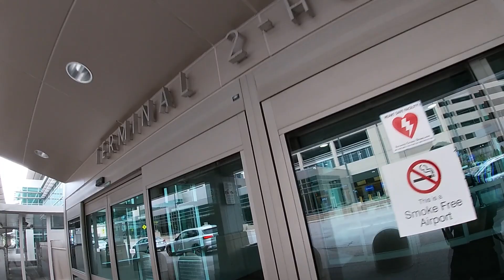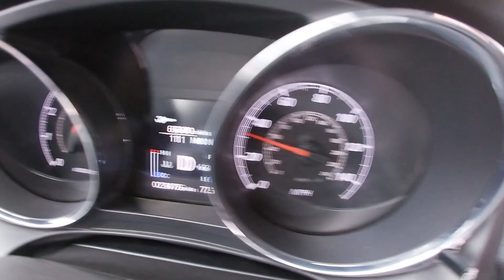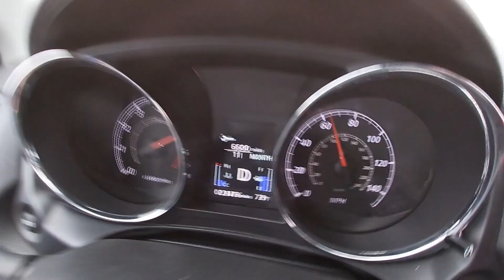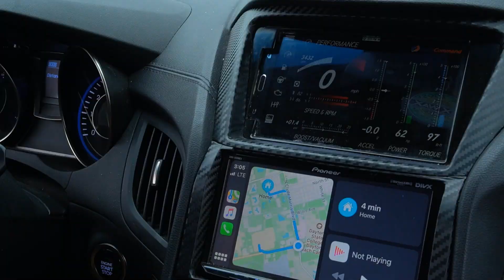MY ADVENTURE IN COLORADO & FLORIDA